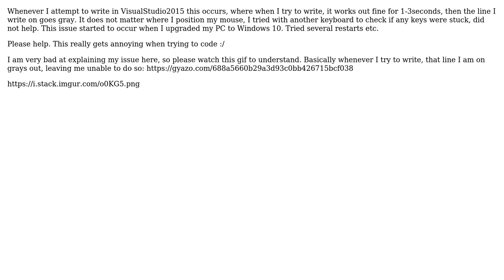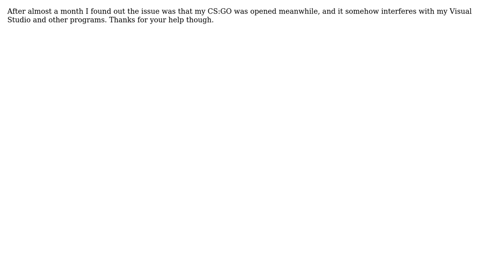Visual Studio 2015 C# when typing it keeps going gray?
With thanks & praise to God, and with thanks to the many people who have made this project possible! You are responsible for your own actions.